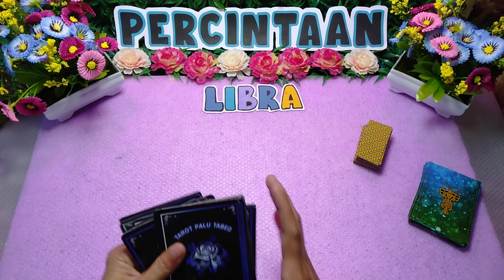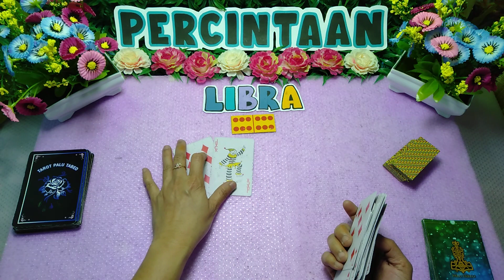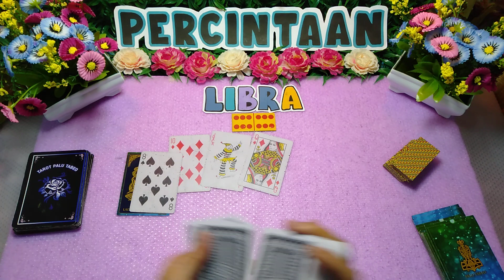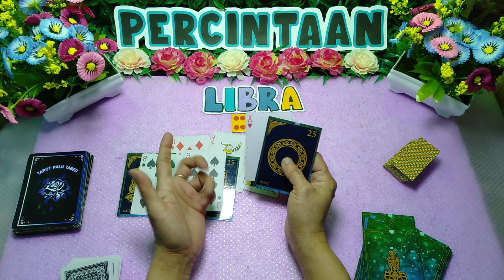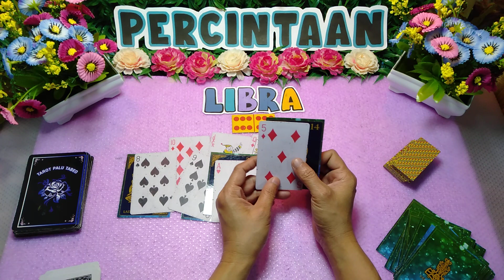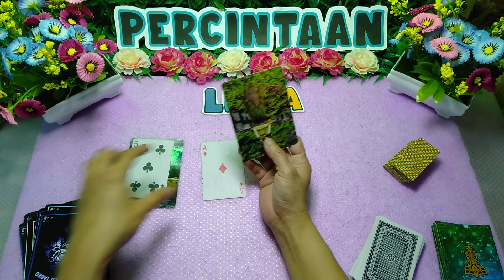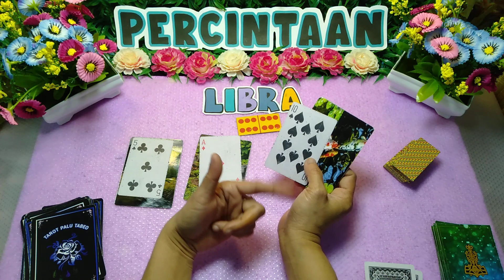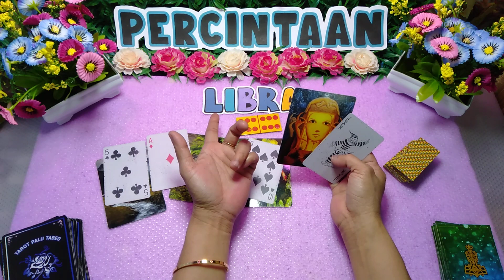Libra 🎉 Perasaan Dia Dengan perkataanmu dan tindakanmu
TABE  { BRO DAN BRAY }

Teruslah senyum dan semangat

PREDIKSI/RAMALAN

 (SULAWESI TENGAH)

personal reading/konsultasi
Pribadi di kenakan BIAYA 🙏

TERIMAKASIH BANYAK ATAS DUKUNGAN DARI BRO ❤️ BRAY